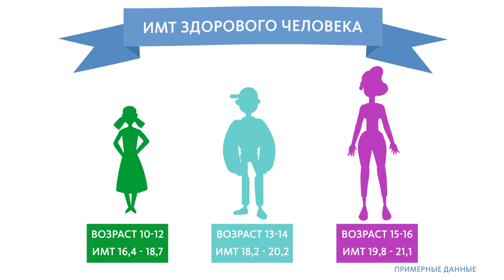КАК ДОБИТЬСЯ ИДЕАЛЬНОГО ВЕСА?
За последние 5 лет в России стало в 1,5 раза больше людей с лишним весом. Это большая проблема — ожирение провоцирует разные неприятности со здоровьем. Но не все, кто считает себя толстым, на самом деле обладают лишним жирком. О том, как вычислить свой идеальный вес и достигнуть его — советы не только для полненьких, но и для худеньких!